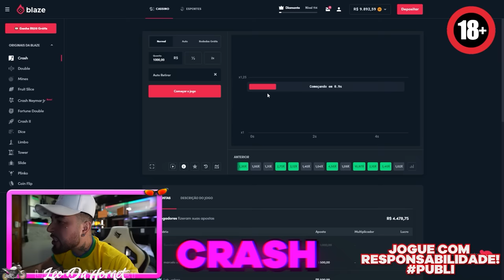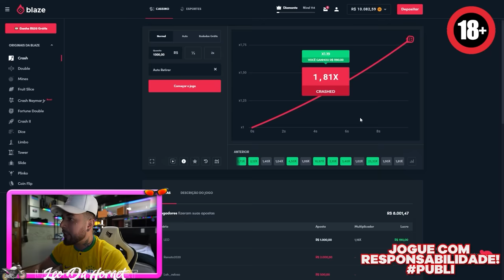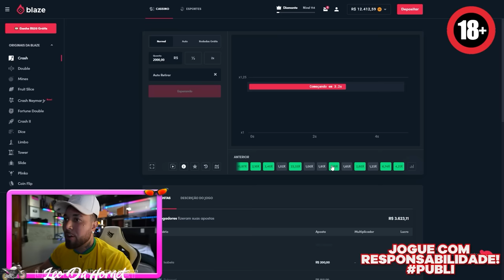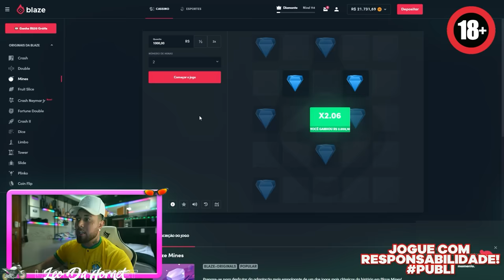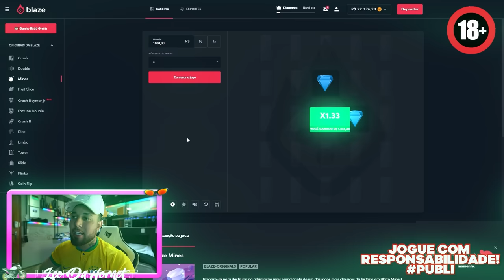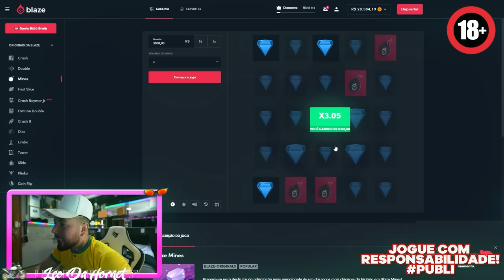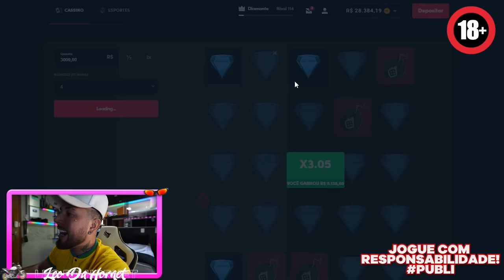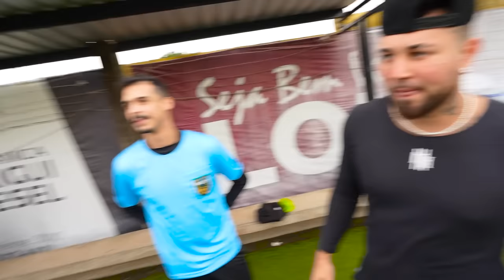COMEÇOU O CAMPEONATO DE FUTEBOL ⚽️ !! Valendo 10 mil reais 💵 😱